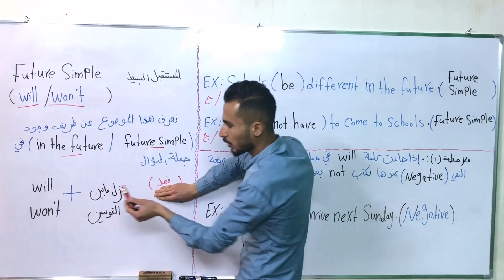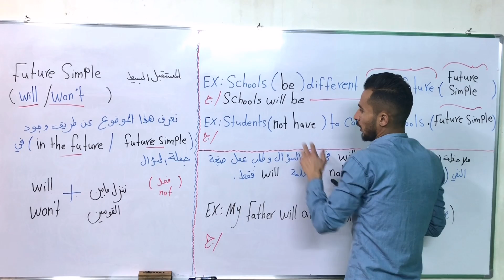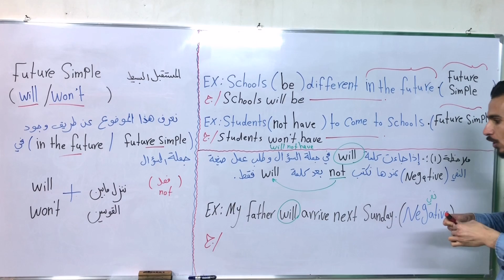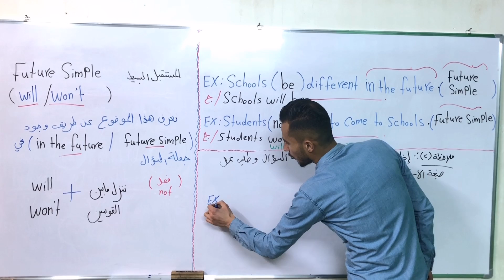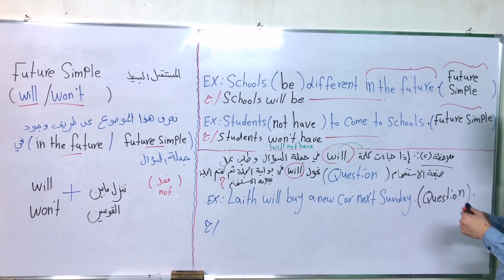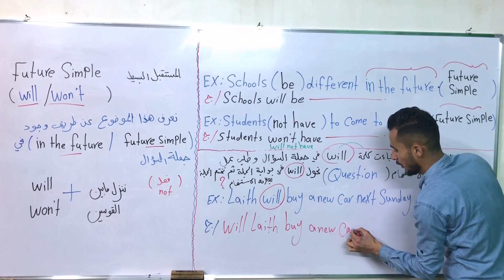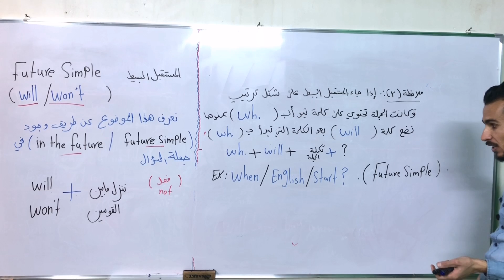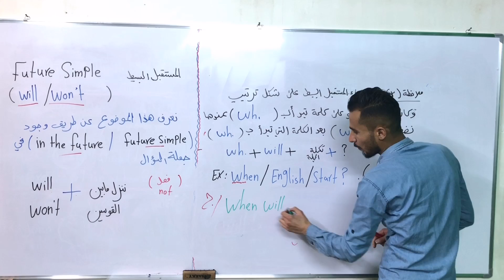انكليزي الثالث متوسط /الوحدة الخامسة /المستقبل البسيط Future Simple / الحلقة الرابعة 2024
جميع الدروس متوفره في قوائم التشغيل الخاصه في قناتي على اليوتيوب.
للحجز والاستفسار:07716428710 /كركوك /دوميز